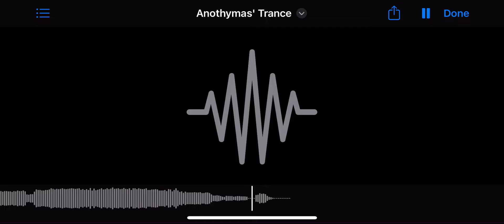Trance Of Anothyma - An Anyma Inspired Trance (ish) EDM (ish) Epic Music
Thought I’d leave the Anyma guide on this one and tried something new. My work is never finished but had to upload something. Still have lots to learn as I am far from a music producer.